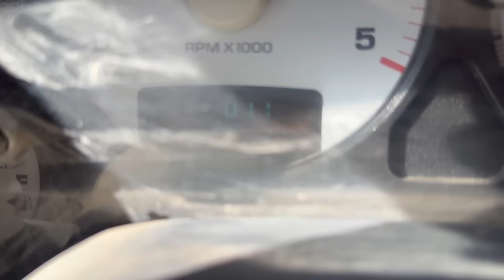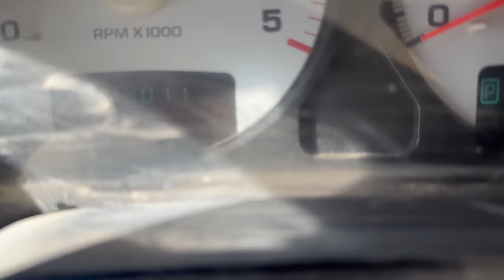Roping Big Steer and He Broke The Rope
This steer was no joke!!
thank you for your time watching our videos !! And God Bless